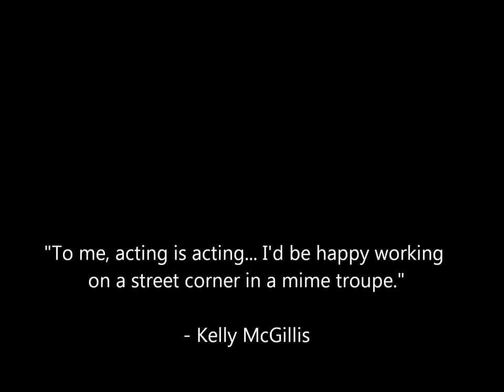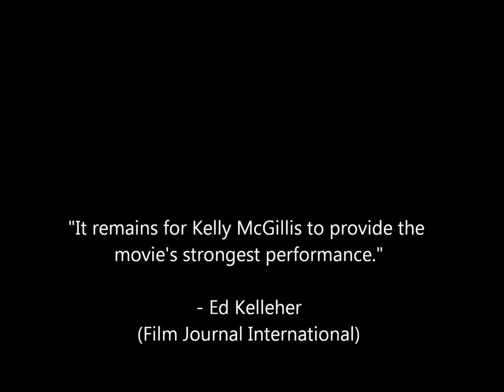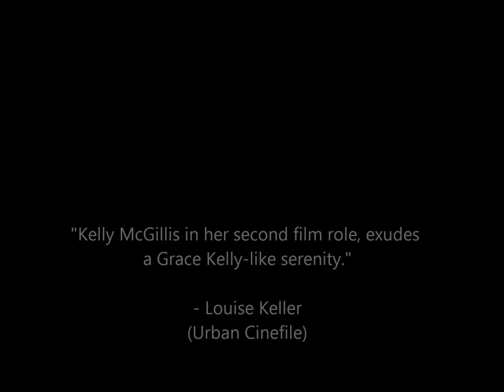Top 10 Kelly McGillis Performances